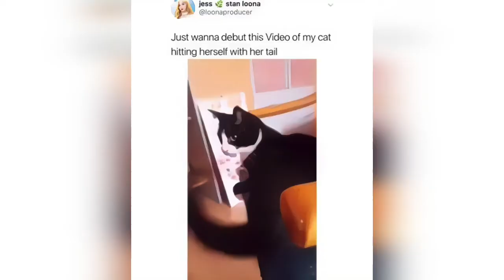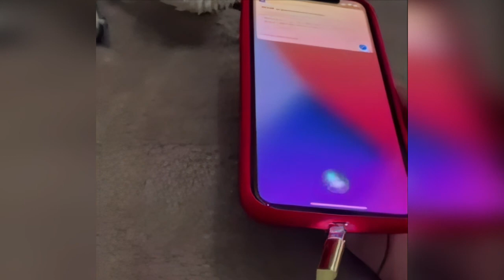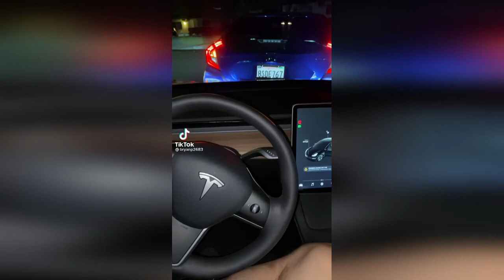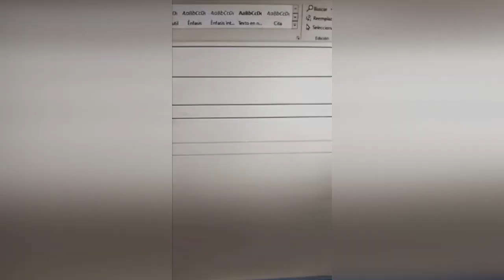10 Min Of Funny Memes #71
I hope you enjoy collection of the best memes, vines, epic fail, awkward moments, if you laugh you lose, coronavirus memes, funeral dance...